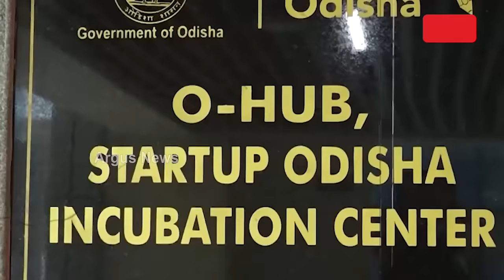ଓଡ଼ିଶା ଷ୍ଟାର୍ଟଅପ୍ କେଳେଙ୍କାରୀଆଙ୍କୁ ମୋହନ୍ ସରକାରଙ୍କ ଛାଟ | O-HUB Scam | Argus News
କାର୍ଯ୍ୟାନୁଷ୍ଠାନ ଭୟରେ ଚାକିରୀ ଛାଡିଲେ ଅଣ ଓଡ଼ିଆ ବାବୁ। ତଦନ୍ତ ରିପୋର୍ଟ ଆସୁ ଆସୁ ନିଜଆଡୁ ଓହରିଗଲେ ଓମକାର। ଦୁର୍ନୀତିର ରହିଥିଲେ ସଂପୃକ୍ତି, ଏମିତି ଛାଡ଼ିଦେବେ କି ରାଜ୍ୟ ସରକାର ?